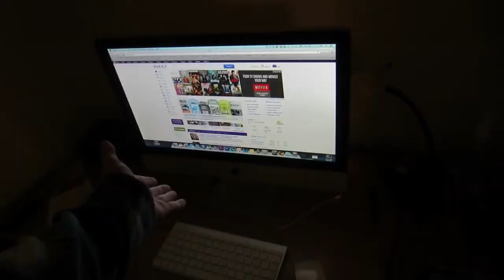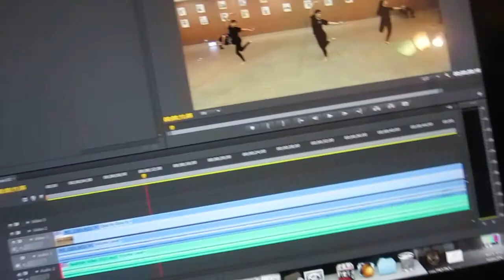WHY I DON'T PLAY VIDEO GAMES (Day 652)